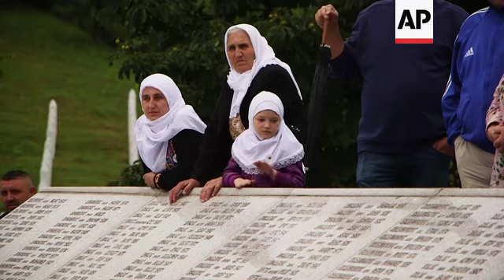Preparations for burial of 33 Srebrenica victims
(10 Jul 2019) Bereaved families gathered at a cemetery in the Bosnian town of Srebrenica on Wednesday, the eve of the 24th anniversary of the Srebrenica massacre.
Some 8,000 Bosnian Moslem men died during the massacre, which took place as residents tried to flee invading Bosnian Serb forces.
Victims were thrown into mass graves scattered around Srebrenica, meaning it took years for investigators to locate all the sites and complete DNA testing of the bodies.
Body parts were often mixed in different locations, making it harder for invesigators to make the match.
Thursday's anniversary will be marked by a ceremony in which 33 victims will be given a proper burial.
Mirsada Alemic Helac was only nine years old when her grandparents were killed.
Standing in the cemetery Wednesday, she recalled how she managed to escape with her mother, but 40 other members of her family were killed.
Her grandmother's body has yet to be found.
Several Bosnian Serb military commanders were convicted for genocide over the killings.
Ratko Mladic, who commanded Bosnian Serb forces in Srebrenica at the time, was found guilty in 2017 and given a life sentence.